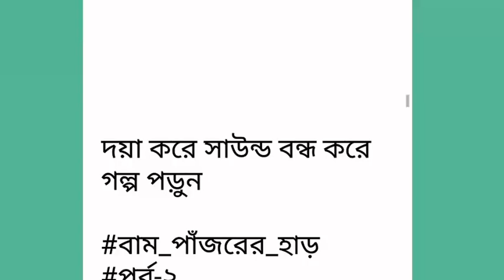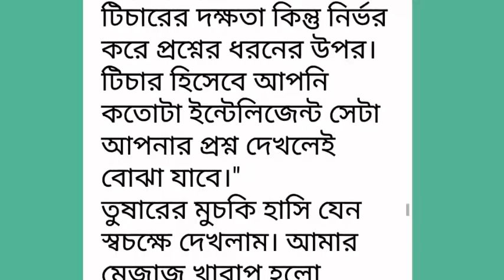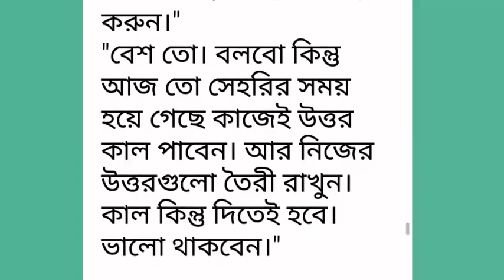বাম_পাঁজরের_হাড় পর্ব-০২# Bam_Pajorer_Har#Part -02.রোমান্টিক ভালোবাসার গল্প.Golpo Premi.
বাম_পাঁজরের_হাড় পর্ব-০২# Bam_Pajorer_Har#Part -02.রোমান্টিক ভালোবাসার গল্প.Golpo Premi.Writer: Farhana_Yesmin
Golpo Premi
valobasbar_kahini/golpo
# রোমান্টিক_গল্প
# প্রেম কাহিনী